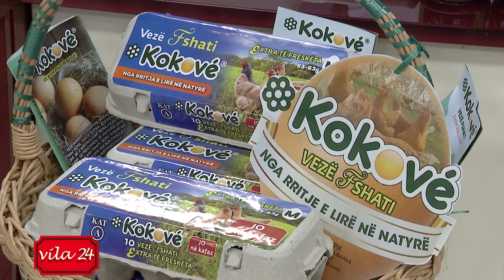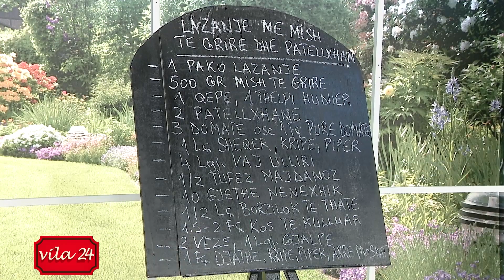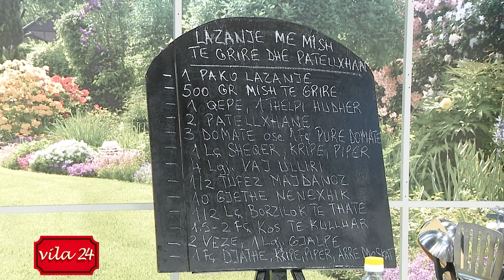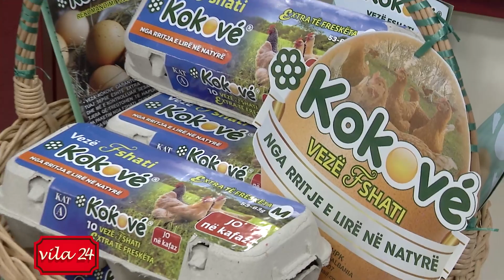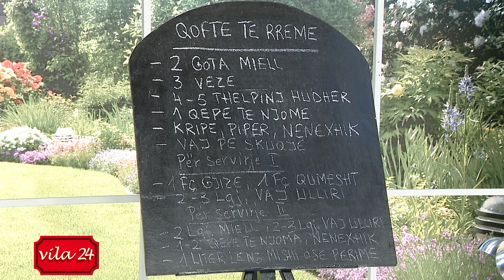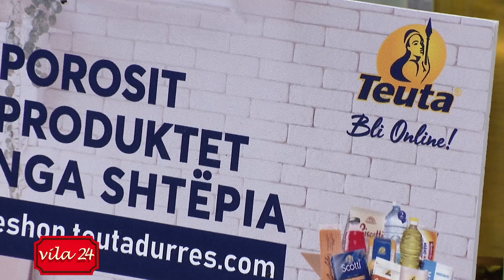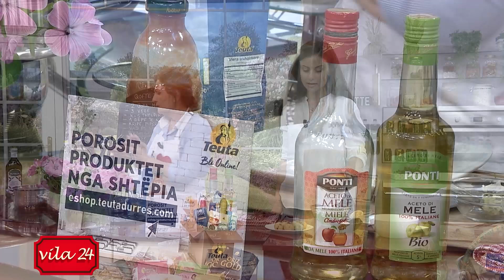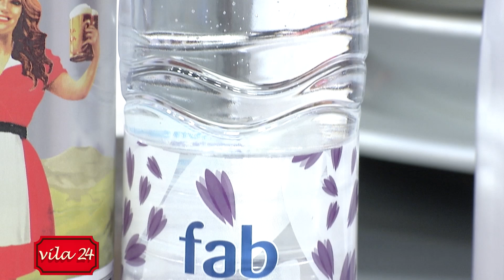LAZANJE ME MISH TE GRIRE DHE PATELLXHAN/ QOFTE TE RREME (Receta nga znj.Katerina)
“Kendi I gatimit” nga znj.Kat

erina ne News24 – 20 maj, 2020

LAZANJE ME MISH TE GRIRE DHE PATELLXHAN

1 pako peta lazanje
500 gr mish të grirë
1 qepë të thatë
1 thelpi hudhër
2 patëllxhanë
3 domate ose 1 fç pure domate
1 lç sheqer
4 lgj vaj ulliri
½ tufëz majdanoz
10 gjethe nenexhik
½ lç borzilok të thatë
1 ½  – 2 fç kos të kulluar
2 kokrra vezë
1 fç djathë kaçkavall
1 lgj gjalpë
Kripë, piper, arrë moskat

Në një tenxhere kaurdisim qepën e grirë hollë së bashku me hudhrën. Shtojmë kripë dhe piper dhe më pas mishin e grirë. Vazhdojmë kaurdisjen derisa mishi të ndryshojë ngjyrë, shtojmë më pas patëllxhanët të prerë në kubikë të vegjël, borzilokun e thatë dhe domatet të grira në rende. Në vend të domateve mund të përdorim dhe 1 filxhan pure domate me 1 lugë salcë domateje. Rregullojmë shijen me kripë, piper dhe pak sheqer për aciditetin e domateve. Shtojmë erëzat e freskëta nenexhik dhe majdanoz, ulim temperaturen e sobës dhe e lemë salcën të marrë valë për 10 minuta mbuluar me kapak.

Lyejmë një tavë me pak vaj ose gjalpë. Hedhim pak nga salca e përgatitur duke e hapur mirë në tavë, më pas vendosim petët e lazanjës, mbi petët vendosim salcën e përgatitur, përsëri petë dhe salcë.

Përziejmë kosin me vezët, kripë, piper, arrë moskat, nenexhik dhe gjysmën e sasisë së djathit të grirë në rende. E trazojmë mirë dhe e hedhim në tavën me lazanjë. E spërkasim me pjesën tjetër të djathit dhe aty-këtu vendosim disa copëza gjalpi. E vendosim lazanjën me mish dhe patëllxhanë në furrë të parangrohur në temperaturën 180-200 gradë për 40-45 minuta.

QOFTE TE RREME

2 gota miell
3 kokrra vezë
4-5 thelpinj hudhër
1 qepë të njomë
Kripë, piper, nenexhik

Për servirje – Mënyra I:
1 fç gjizë
1 fç qumësht
2-3 lgj vaj ulliri

Për servirje – Mënyra II:
2 lgj miell
2-3 lgj vaj ulliri
1-2 qepë të njoma
10-15 gjethe nenexhik
1 litër lëng mishi ose perimesh
Lëng limoni / uthull

Miellin e situr e përziejmë me vezët, hudhrat e grira në rende, qepën e njomë, kripë, piper dhe nenexhik. E përziejmë mirë brumin derisa përbërësit të lidhen dhe të bëhet një brumë qoftesh i fortë. Bëjmë më pas toptha sa një kokërr arrë dhe i skuqim në një tigan me vaj të nxehtë.

Këto qofte mund t’i servirim me dy mënyra. Mënyra e parë dhe më e shpejtë është me gjizë të trazuar me pak vaj ulliri dhe me qumësht të nxehtë. Qoftet e skuqura i vendosim në një pjatancë të madhe dhe sipër tyre hedhim salcën e përgatitur.

Mënyra e dytë është si një lloj supe me qofte. Në një tenxhere me 2-3 lugë vaj ulliri hedhim miellin  dhe e kaurdisim derisa të zverdhet. Shtojmë më pas lëngun e mishit të ngrohtë dhe e përzjemë derisa të bëhet si një salcë e hollë. E rregullojmë shijen me kripë, piper dhe shtojmë qoftet të cilat i lemë të ziejnë për 10-15 minuta në temperaturë të ulët. Në fund shtojmë pak lëng limoni ose uthull, nenexhik ose majdanoz të freskët dhe e servirim.